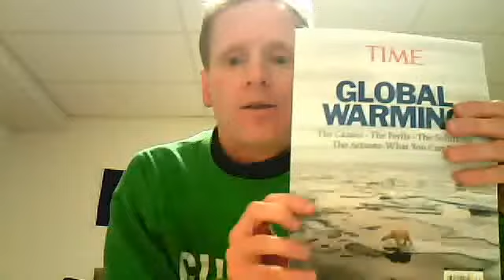Talking climate change to high school students, Part I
My second video to showcase I am an ideal speaker to talk to high school students about climate change.